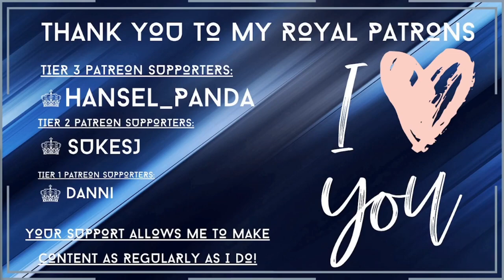EP.4 She Said Yes! | Crimson Snow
I am so pleased to tell y'all that I was provided Crimson Snow by Steppe Hare Studio to play for you all and to see what I thought. I did not receive any monetary incentives other than the game key.

All views given in this stream are my own and any opinions given about the game are given in the understanding that this is my true opinion regardless of any criticism.